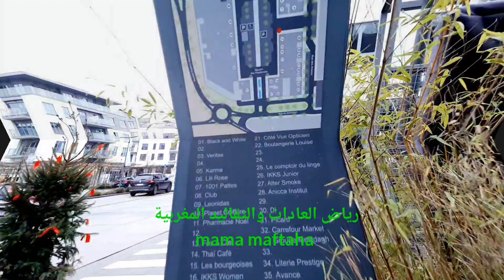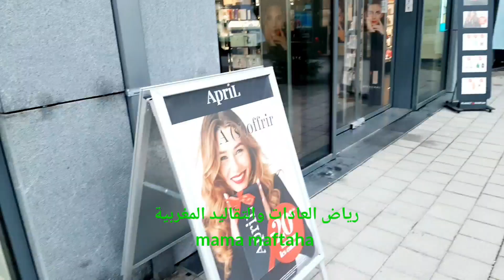باش ترتاحي وتهناتي متبقايش تشغلي راسك.... .... دخلي تسمعي